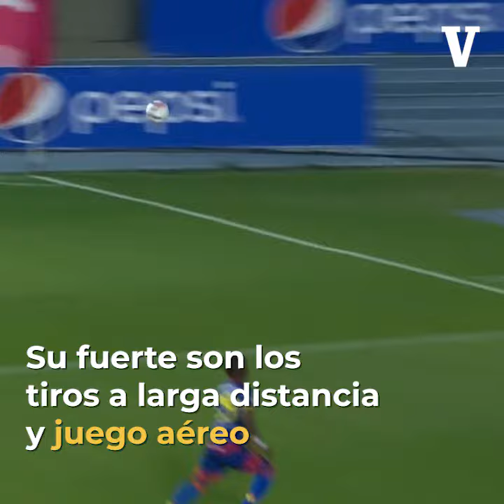Las nuevas promesas de Monarcas Morelia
Los “bombazos” en Monarcas ya empezaron a surgir, al menos irían dos y prometen ser muy valiosos.